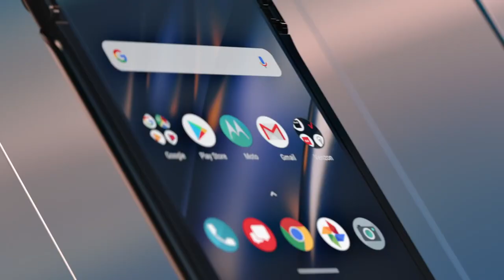Motorola Razr Official Trailer HD | Feel the Flip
Motorola Razr Phone Official Trailer Introduction / Promotion video. Motorola Razr Foldable Phone Trailer HD